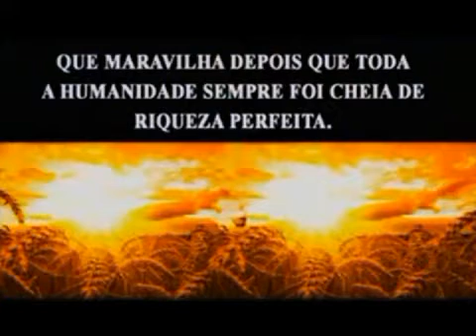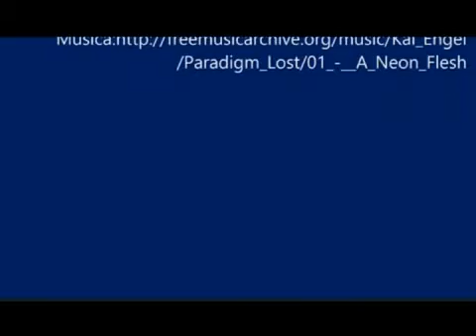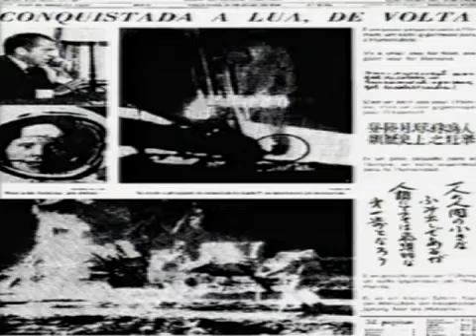PROGRAMA VIDA INTELIGENTE - APOLLO XI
ASSISTA AO VIVO PELA INTERNET ÀS 8 DA NOITE

Composta pelo módulo de comando Columbia, o módulo lunar Eagle e o módulo de serviço, a Apollo 11, com seus três tripulantes a bordo, há 49 anos era lançada ao espaço, de Cabo Canaveral, na Flórida, às 13:32 UTC de 16 de julho de 1969, a Apollo 11, na ponta de um foguete Saturno V, sob o olhar de centenas de milhares de espectadores que enchiam estradas, praias e campos em redor do Centro Espacial Kennedy e de milhões de espectadores pela televisão em todo o mundo, para a histórica missão de oito dias de duração, que culminou com as duas horas e quarenta e cinco minutos de caminhada de Armstrong e Aldrin na Lua. Foi a quinta missão tripulada do Programa Apollo e a primeira a realizar uma alunagem, no dia 20 de julho de 1969. Tripulada pelos astronautas Neil Armstrong, Edwin 'Buzz' Aldrin e Michael Collins, a missão cumpriu a meta proposta pelo Presidente John F. Kennedy em 25 de maio de 1961, quando, perante o Congresso dos Estados Unidos, afirmou em 25 de Maio de 1961: "Eu acredito que esta nação deve comprometer-se em alcançar a meta, antes do final desta década, de pousar um homem na Lua e trazê-lo de volta à Terra em segurança".

Quinta-Feira, 8 da noite - Ao Vivo
Reprise no Sábado às 6 da tarde
TV Floripa Canal 4 da NET Florianópolis